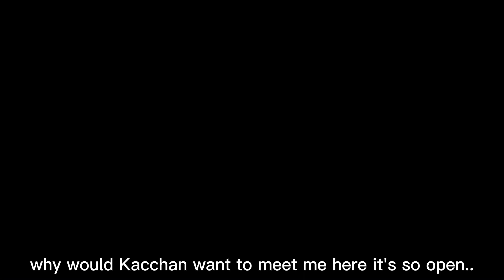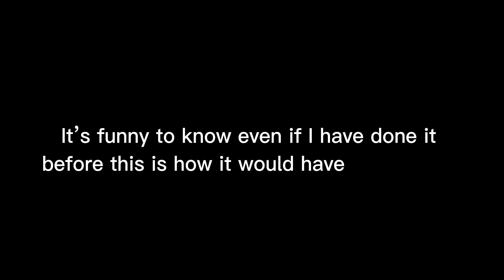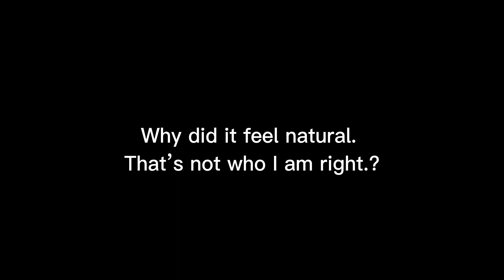~|BAKUGOU CONTROLS HIS PAST BODY?!|~ mini moive ~|. SHIP bakugou and bully!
:) TW : self harm and suicide ￼